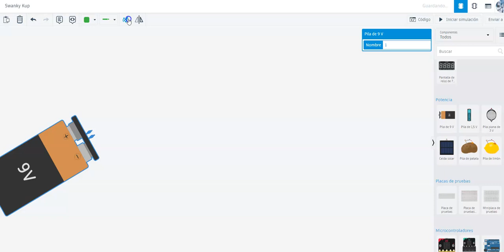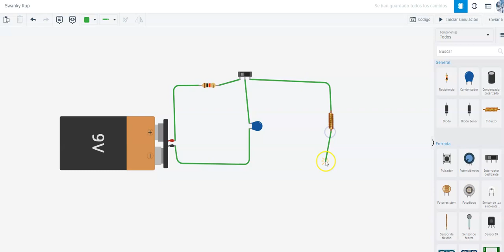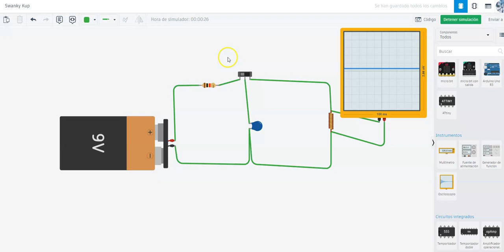paso a paso circuito condensador bobina